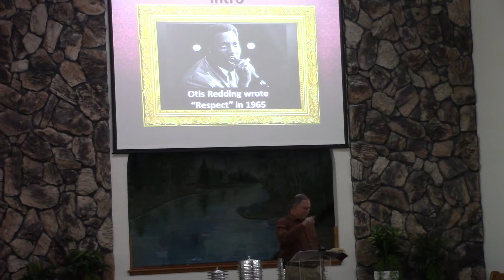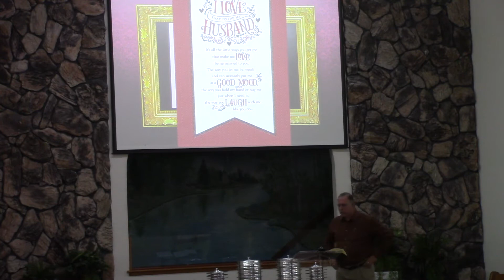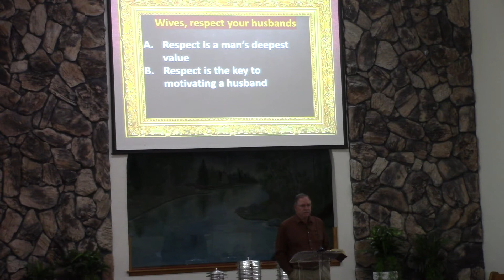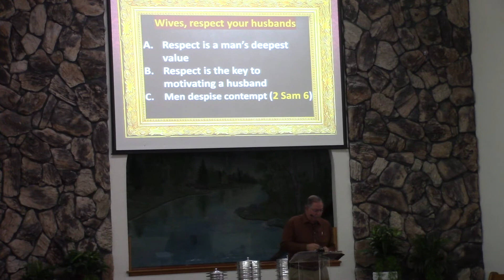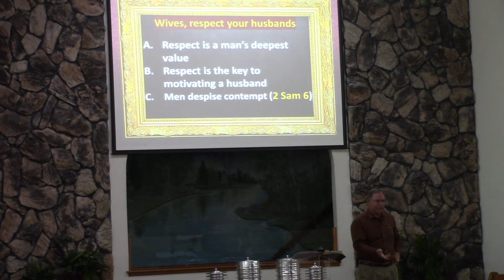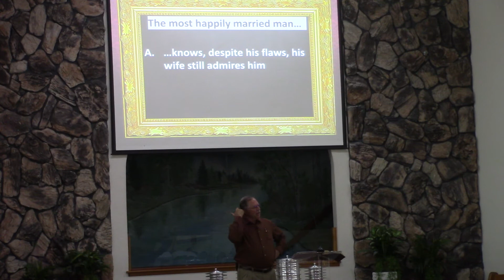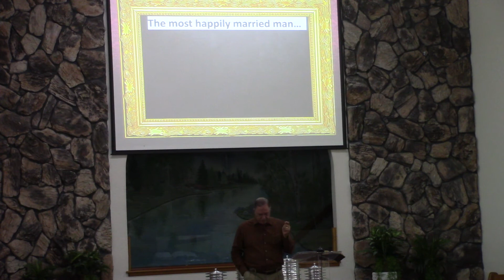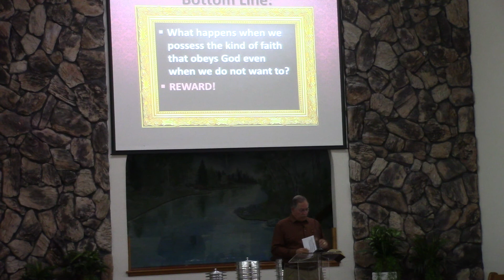20191110 Family Portrait P6A